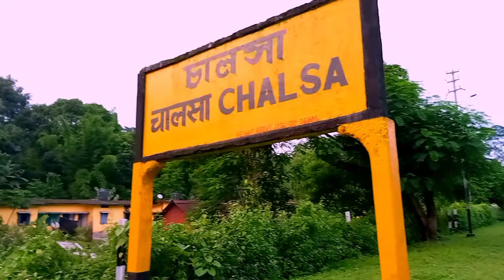Blogger 📷 Chalsa Goo 🔥too Videos🥰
Bibek Blogger472

Hii my name is Shahid my channel ye Technical

Doston is channel par aap ko mobile trcks. Computer tips. Intrnet tips.Android app review product review. unboxing and
review. You Tube guideline. online shopping. latest offer latest. tech updates. related videos Hindi Mein Dekhne ko Milti

Hi Guess lm Porimal Roy

Mera Ye jo Chanel hai only Vloge video Chanel hai l hope apko acha
I agta hai video ❤️